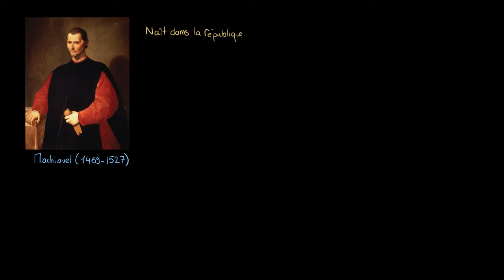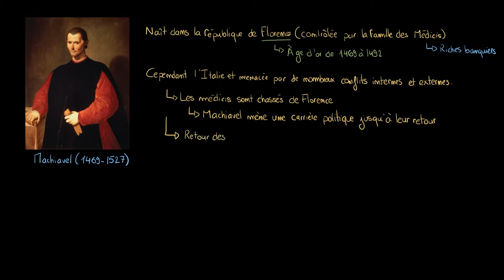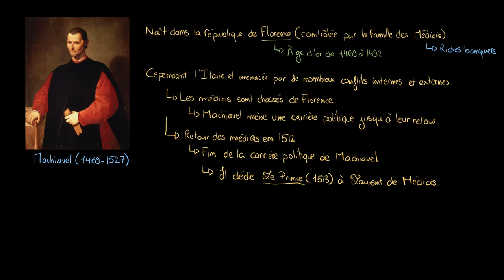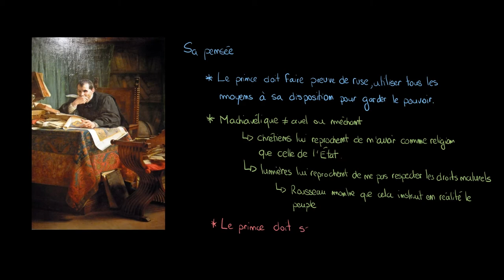Philosophie - Machiavel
Retrouvez-moi en live sur Twitch Dans cette vidéo nous allons étudier la vie et la pensée de Machiavel avec une petite présentation de ces principaux concepts (L'Etat, la virtù et plus généralement le rôle du Prince)

Table des matières:
0:00 - Le contexte géopolitique
2:16 - La pensée de Machiavel